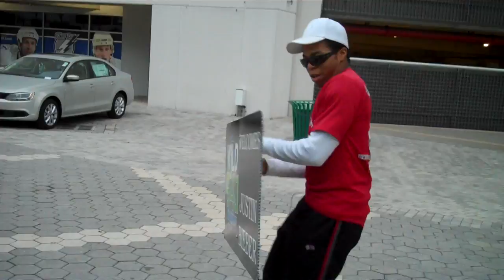Advertising Performed Spinning at the Justin Bieber concert 3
Advertising Performed's James killing it for the Bieber fans...See more or Facebook us!